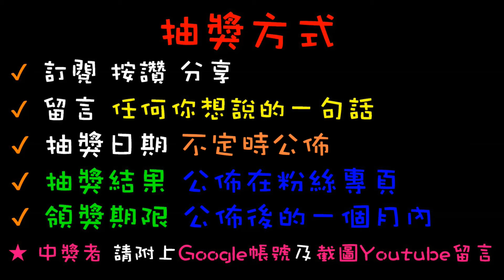【終結Jean】百年難得一見的磁吸技術檯!!!懷念起圓螺時代!!!超爽出貨聲!!!結果最後竟然..[台湾夾娃娃UFOキャッチャー UFO catcher คลิปตุ๊กตา Clip búp bê]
抽獎或辦活動會在粉絲專業舉辦
快追蹤喲~